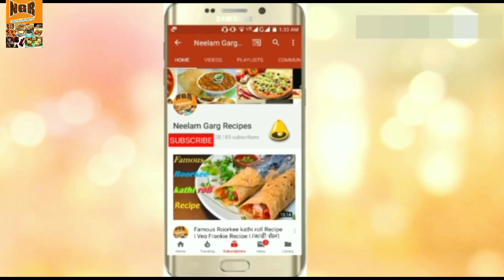Lockdown Sunday Healthy Lunch Recipes | My Family enjoy in lockdown Game